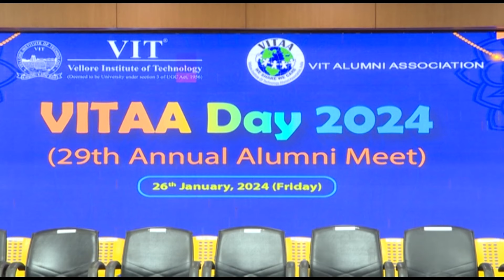75th Republic Day Celebrations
The 75th Republic Day was celebrated at our institution on January 26, 2024 (Friday). The national flag was hoisted by our Hon’ble Chancellor on the open ground opposite the Periyar EVR Central Library.

Dr. C. Sylendra Babu, IPS (Retd.), former DGP/Head of Police Force, Tamil Nadu, was the Chief Guest.

All the faculty, staff members, and students participated in the Republic Day celebrations.